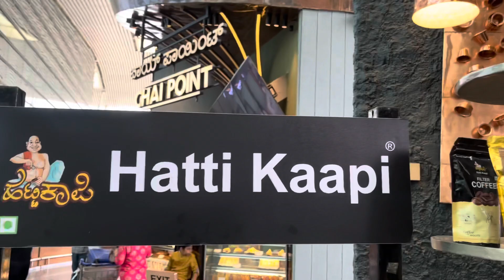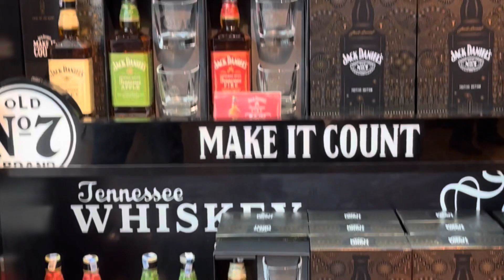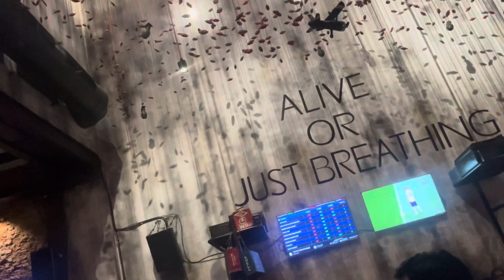Bangalore International Airport| Where I am Going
Bangalore International Airport | Where I am Going |vlog bangaloreairport adoni Telugu vlogs